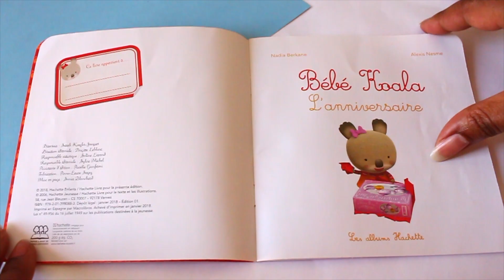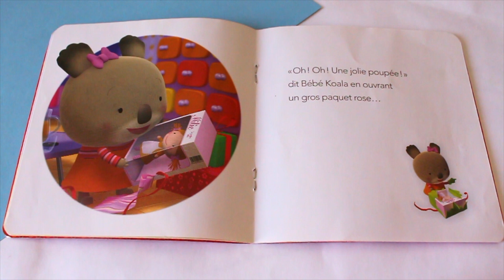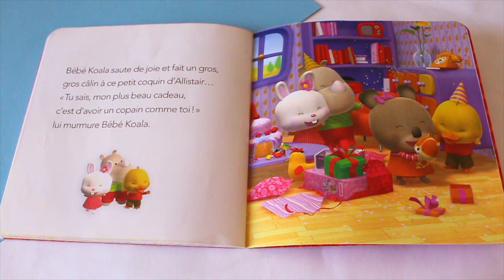Bébé Koala fête son anniversaire - Histoire pour enfants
Coucou les loulou ,

Découvrez ce super livre des Aventures de Bébé Koala des éditions Hachette Enfants de l'auteure: Nadia Berkane et de l'llustrateur: Alexis Nesme

Découvre de super belles histoires au travers de lectures des plus beaux livres pour enfants bébés et parents. Lu à voix haute.